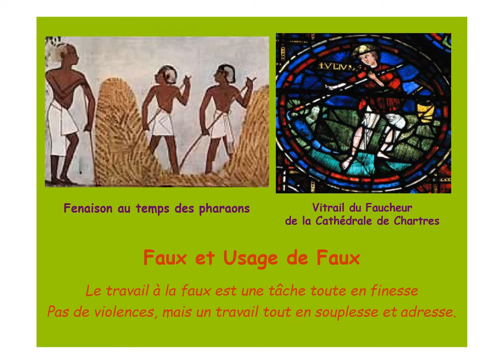Faux et Usage de Faux